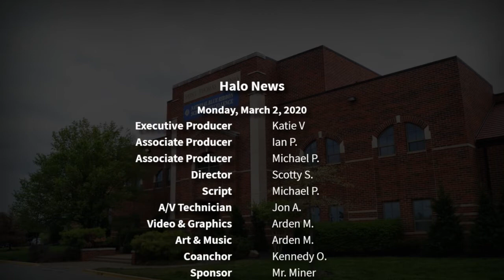The Halo Morning Show 3/2/20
Morning announcements and more for Monday, March 2nd, 2020